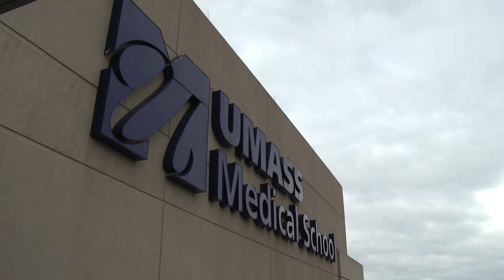Allison Keeler: Graduate School of Biomedical Sciences 2012 Class Speaker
Allison M. Keeler said she was completely surprised and very pleased to be chosen as class speaker for the Graduate School of Biomedical Sciences. Her experience at UMMS was "so phenomenal," she looks forward to paying tribute to those who have mentored her, and offering some thoughts on what she's learned.